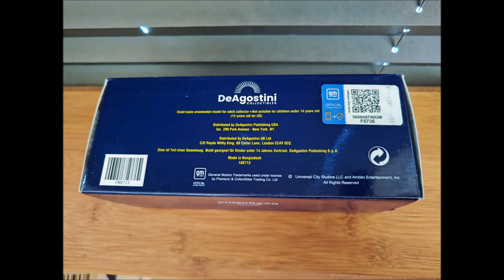IXO DeAgostini Fanhome Pontiac Firebird Trans Am KARR zu verkaufen